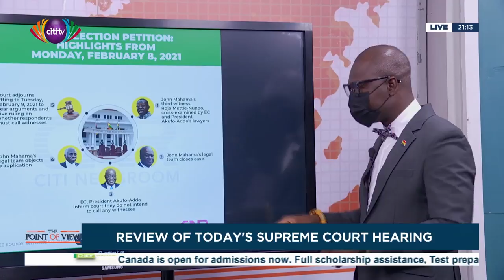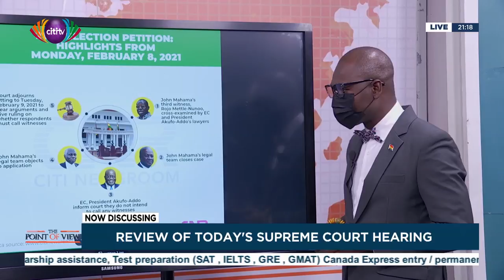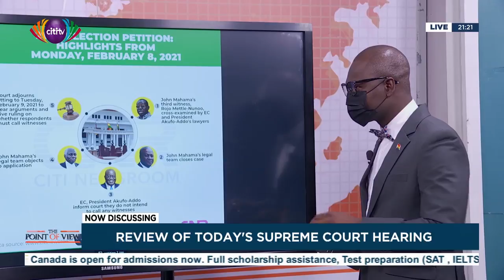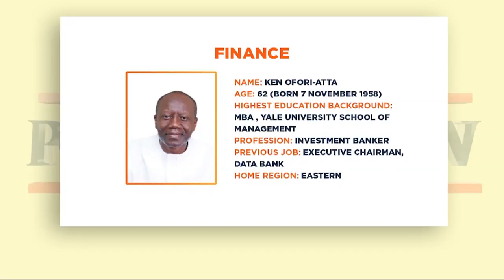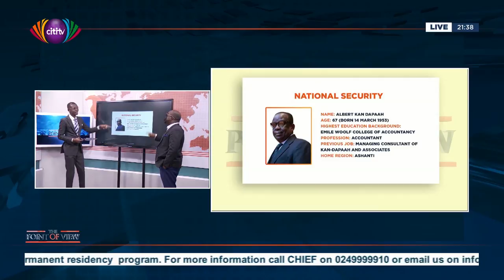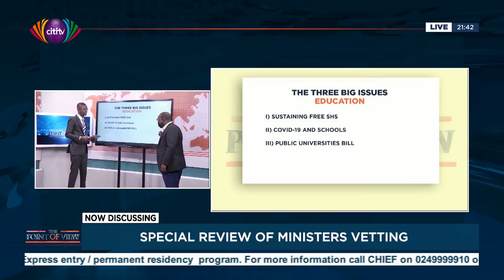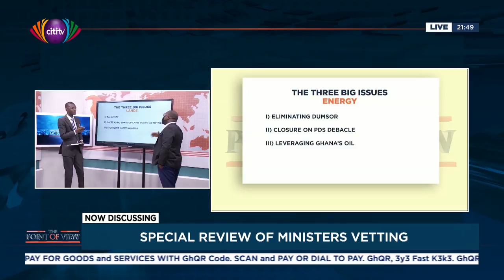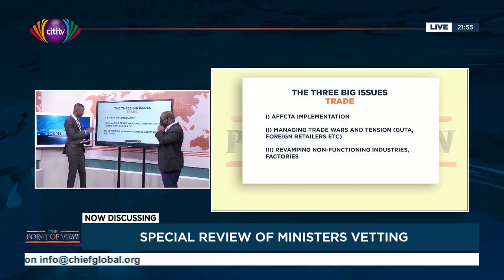The Point of View with Bernard Avle: A review of the Supreme Court Hearing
On tonight's edition of The Point of View with Bernard Avle, he reviews today's Supreme Court hearing and makes a special preview of ministers vetting.